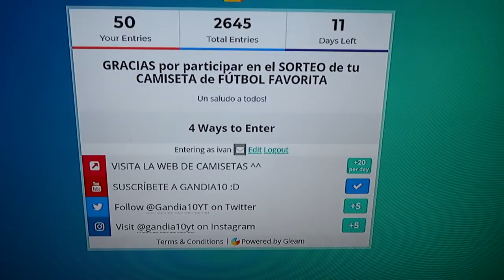REACCIONANDO a EQUIPOS de LA LIGA de SUSCRIPTORES en FIFA 18 MOBILE!!!